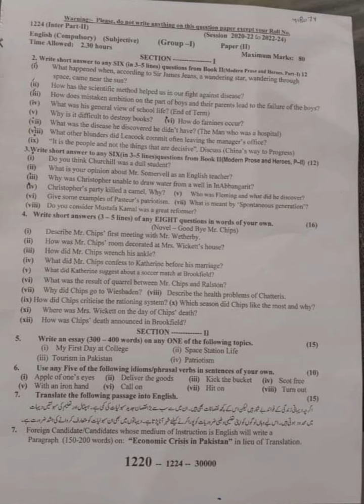Sargodha bord frist time English paper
Sargodha bord frist time English paper.mp4